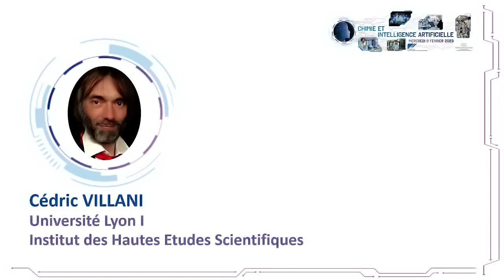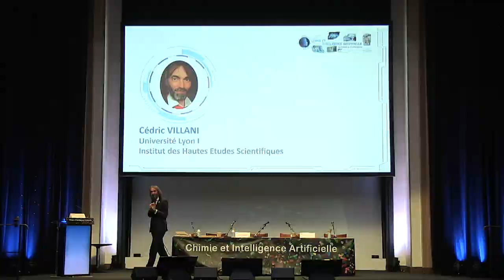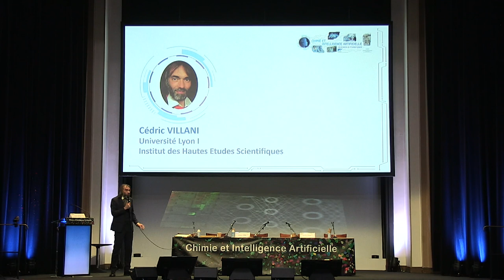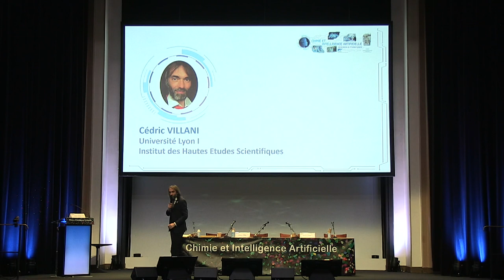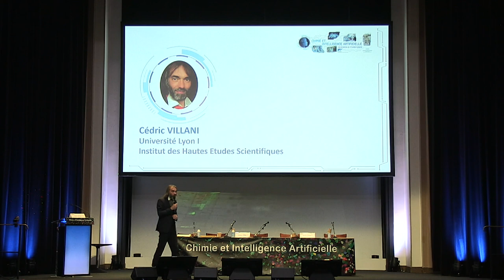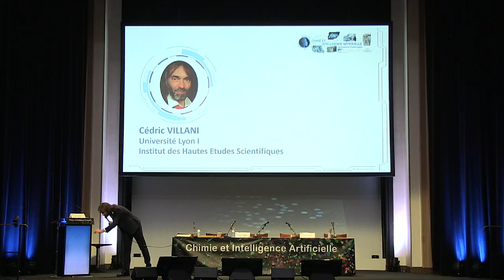Intelligence artificielle pour la science et l’industrie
Cédric VILLANI | Université Lyon I, Institut des Hautes Études Scientifiques, Bures-sur-Yvette

Colloque Chimie et Intelligence Artificielle - 8 février 2023 - Fondation de la Maison de la Chimie